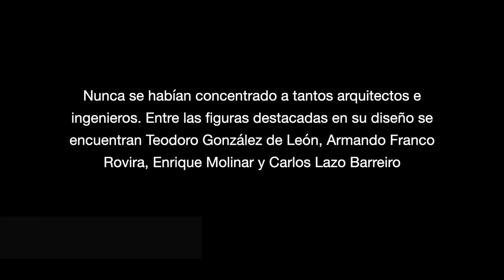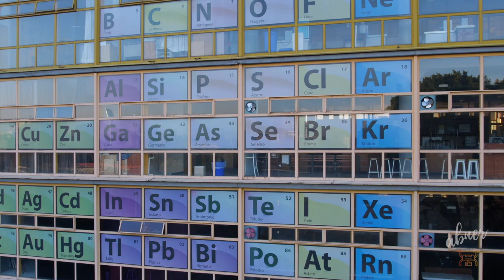Ciudad Universitaria UNAM ✨ | El Campus Central desde el drone 🚀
La Ciudad Universitaria es única y maravillosa; como ella no hay dos en todo el mundo. 🌎🌟
Gracias a grandes visionarios que idearon y dejaron su legado en esta magnífica obra icono de la arquitectura e ingeniería mexicana, cuyo plan maestro estuvo a cargo de los arquitectos Mario Pani y Enrique del Moral.
La UNAM, la Universidad de México es un símbolo del cual hayamos o no estudiado ahí, podemos acceder a sus instalaciones y admirar las obras y disfrutar de sus espacios que hay dentro. No hay una Universidad como la UNAM; para mí, la mejor del mundo. Y en este video a manera de homenaje por haber transitado en esta bella institución plasmo lo que es parte del campus central.

En 2016 estuve en la Universidad de Harvard, y puedo decir que no cuentan con un campus como lo que es CU; somos privilegiados de tenerla en México.

Te dejo algunos links si estás interesado/a en conocer más acerca de los origines de CU: